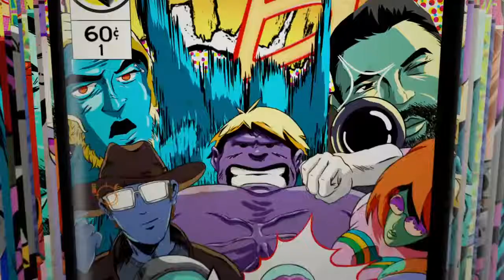LosoMann & MrDonCoqui89 *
SHAREfactory™